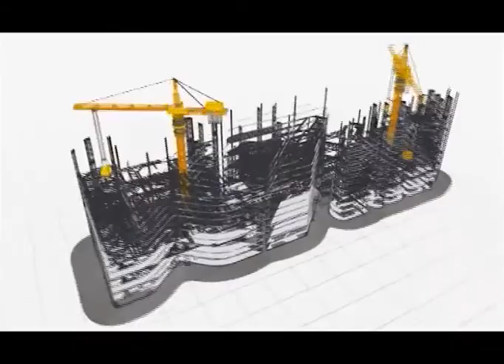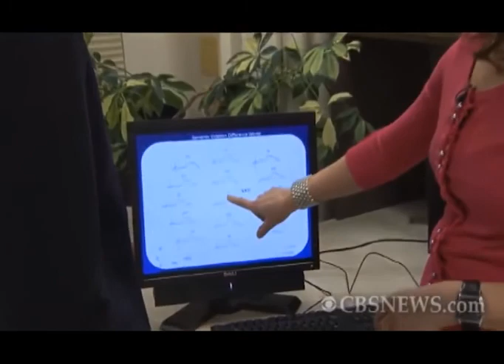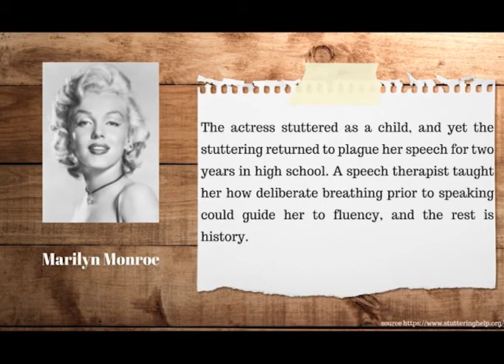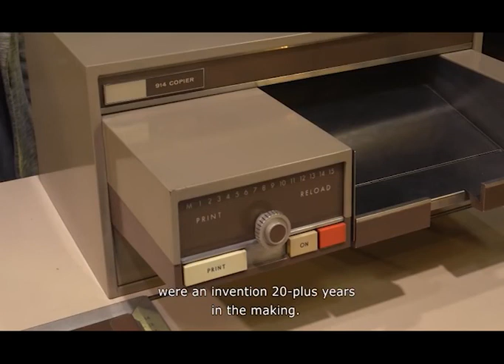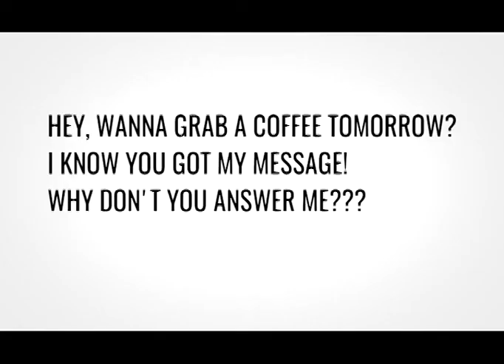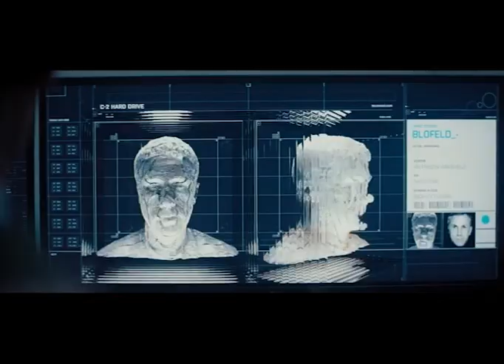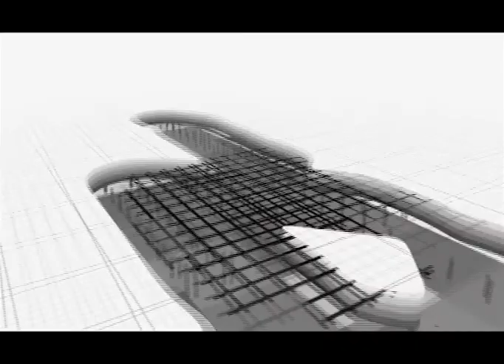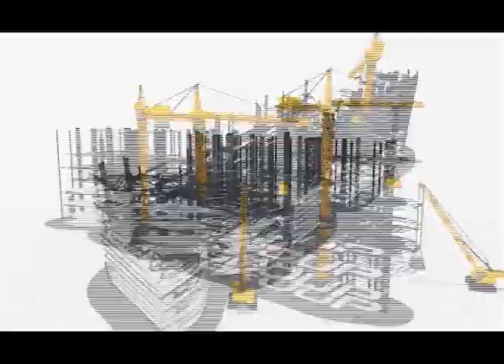Новое утро (Рика ТВ) от 22 октября 2021 года